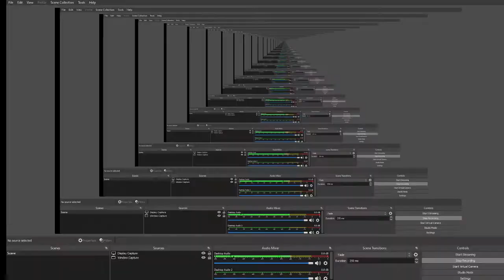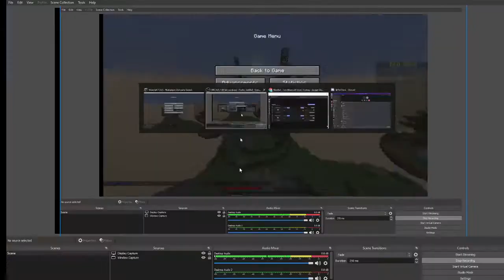HYPIXEL WITH JOEMAMA